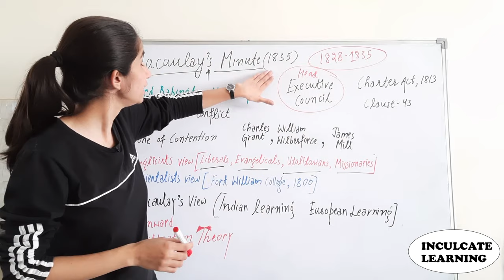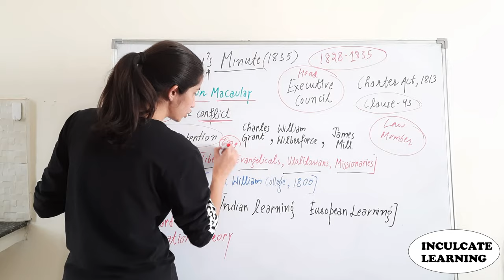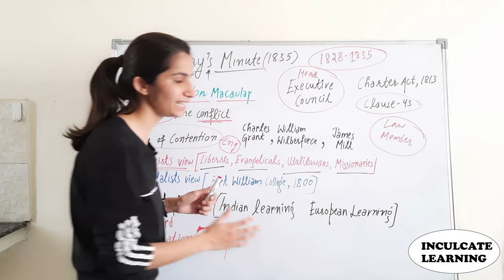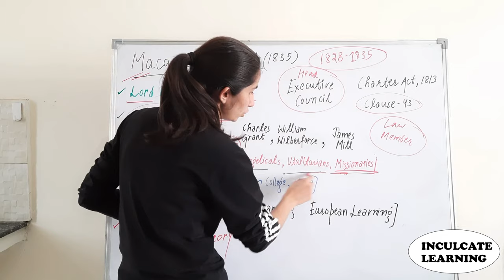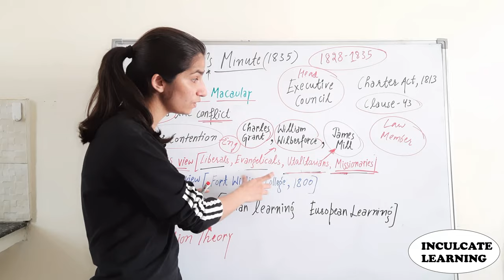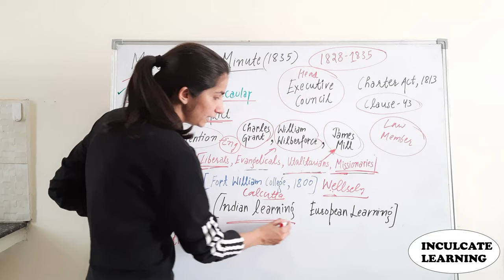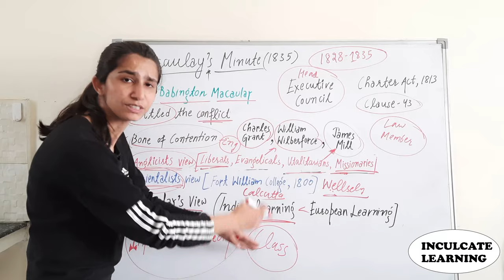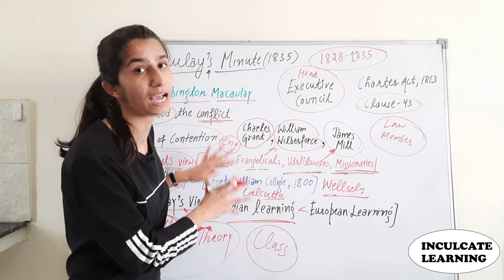Macaulay's Minute, 1835 | B.Ed. | M.Ed. | UGC NET Paper-1Unit-10 | Inculcate Learning | By Ravina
This particular video includes the scenario around Macualay Minute, 1835; during British Period.

Welcome to "Inculcate Learning". This Channel provides you the educational topics from different fields; be it education, general studies for competitive exams, UGC-NET Paper-1, UGC-NET Paper-2 in Education and so on.

Keep Supporting.
Be Healthy, Be Safe.